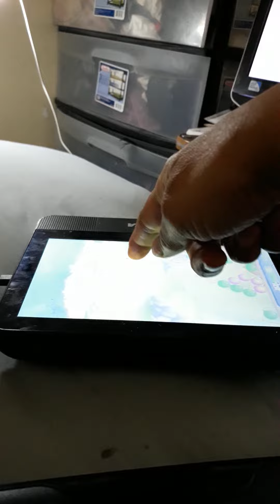Peaches Practice Session 5